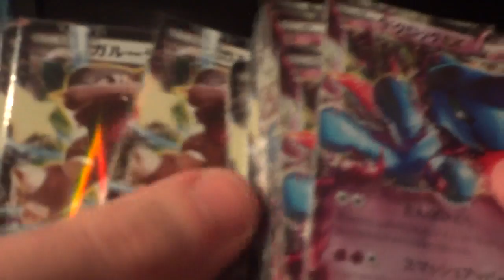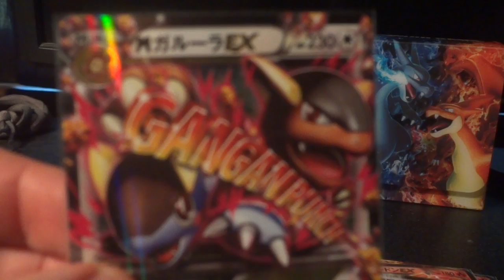WRC's Rising Fist Purchase Revealed!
It's another talky video, guys! I'm a bit of a dinosaur when it comes to video editing, so you get this completely unrelated background to stare at uselessly for five minutes.

Wants and haves list (does not include Wild Blaze just yet)